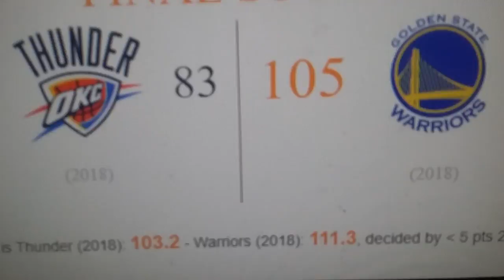League Season 2 Ep 19!